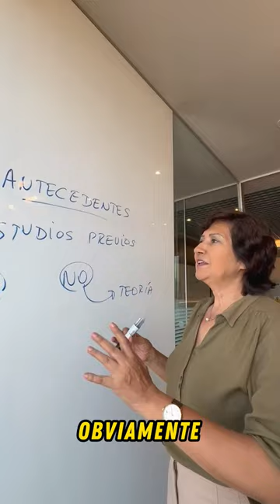QUÉ DEBO HACER SI NO ENCUENTRO ANTECEDENTES EN LA TESIS